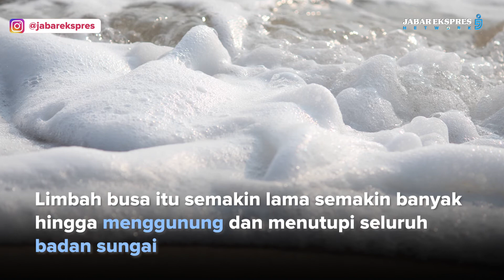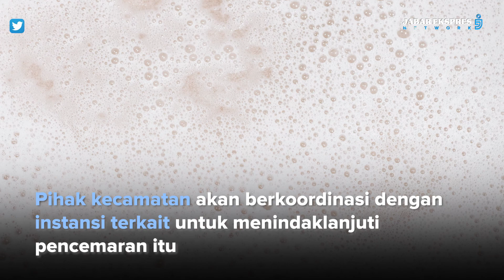Limbah Busa Mirip Awan Hebohkan Warga Bekasi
Warga Kampung Pelaukan Desa Karangsetia, Kecamatan Karangbahagia, Kabupaten Bekasi, Jawa Barat, dihebohkan dengan munculnya limbah busa yang menggunung hingga menyerupai awan mirip wisata negeri di atas awan Pegunungan Dieng Wonosobo atau Tebing Kraton Bandung.